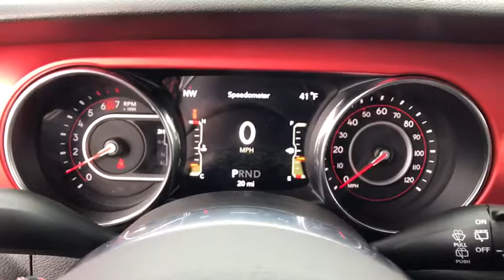2019 Jeep Wrangler Carson City, Dayton, Reno, Lake Tahoe, Carson valley, Northern Nevada, NV 19W4006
Granite Crystal New 2019 Jeep Wrangler available in Carson City, Nevada at Carson City Dodge Jeep. Servicing the Dayton, Reno, Lake Tahoe, Carson valley, Northern Nevada, NV area.
2019 Jeep Wrangler UNLIMITED RUBICON 4X4 - Stock#: 19W4006 - VIN#: 1C4HJXFN7KW525651

1-Year SiriusXM Guardian Trial,240 Amp Alternator,48V Belt Starter Generator,4G LTE Wi-Fi Hot Spot,5-Year SiriusXM Traffic Service,5-Year SiriusXM Travel Link Service,50 State Emissions,600 Amp Maintenance Free Battery,7 & 4 Pin Wiring Harness,700 Amp Maintenance Free Battery,8.4' Radio & Premium Audio Group,8.4' Touchscreen Display,Alpine Premium Audio System,Auxiliary Switches,Black 3-Piece Hard Top,Class II Receiver Hitch,Cold Weather Group,Delete Alternator,Emergency/Assistance Call,Engine: 2.0L I4 DOHC DI Turbo eTorque,For Details, Visit DriveUconnect.ca,Freedom Panel Storage Bag,GPS Navigation,HD Radio,Heated Front Seats,Heated Steering Wheel,Hill Descent Control,MOPAR All-Weather Floor Mats,No Soft Top,Non-Lock Fuel Cap w/o Discriminator,Premium Cloth Low-Back Bucket Seats,Quick Order Package 28R,Radio: Uconnect 4C Nav w/8.4' Display,Rear View Auto Dim Mirror,Rear Window Defroster,Rear Window Wiper/Washer,Remote Proximity Keyless Entry,Remote Start System,SiriusXM Traffic Plus,SiriusXM Travel Link,Tip Start,Trailer Tow & HD Electrical Group,Transmission: 8-Speed Automatic